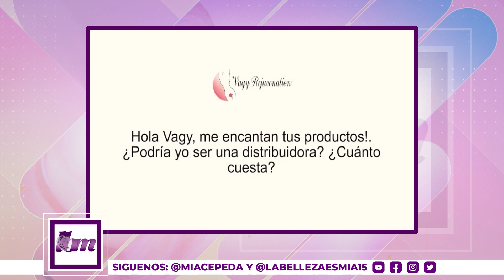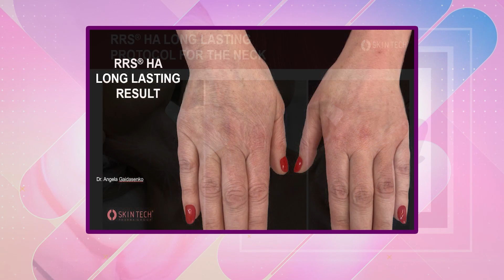🔴LA BELLEZA ES MIA TV EN VIVO🔴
Cuenta Oficial del programa LaBellezaEsMía 💋
•De Lunes a Viernes de 10am a 12pm
•Por @digital15hd y @telemicrohd Internacional 📺
•12pm TeleradioNorte
•8:00pm Transmición Youtube y Facebook
HarumiBeautyCenter
Belleza, cosmética y cuidado personal
Spa, donde te tratamos como una reina 👸 y pagas como una plebeya 👩 Avenida Bolivar Nro 255, Torre Oráculo, Local 102, Gazcue, Santo Domingo